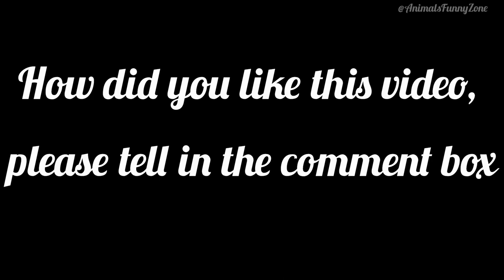Funny Animals video 2023 😂 Funny Dog | Funny Cats catlovers _Part -2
Funny Animals video 2023 😂 Funny Dogs | Funny Cats| Part-2
WELCOME TO ANIMALS FUNNY ZONE!
We've selected the best of the funniest and cutest Cats & Dogs& videos that will make you laugh all day long. Laugh and get a charge of energy and positivity. Enjoy watching this Funny Video!
immediately for further credit or clip deleted.

isa use permitted by Copyright statute that might otherwise be infringing.